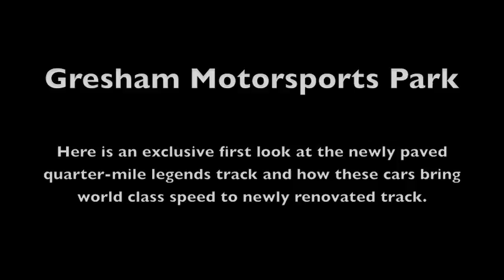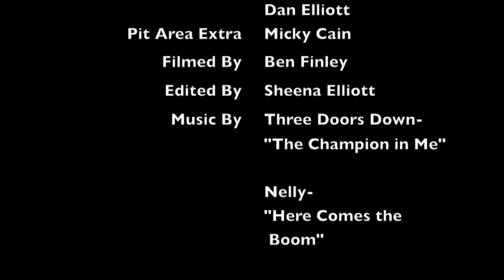Gresham Legends First Run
An exclusive first look at the Legends cars running on the all-new Gresham Motorsports Park's infield 1/4 mile track.